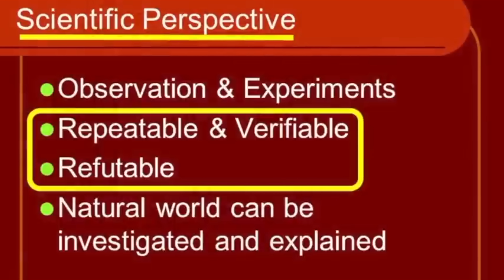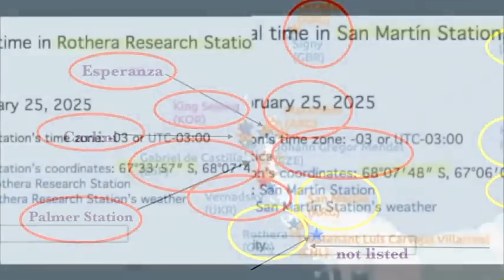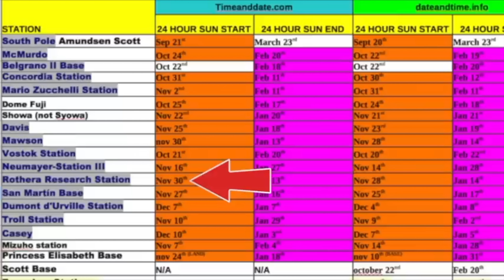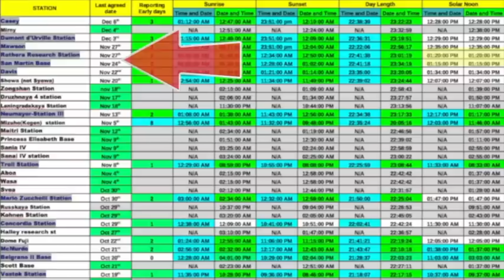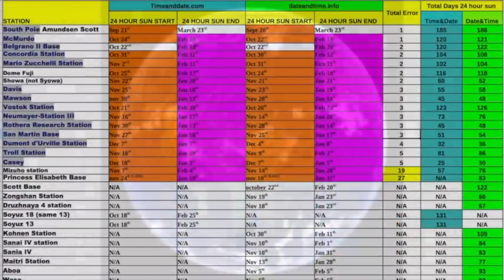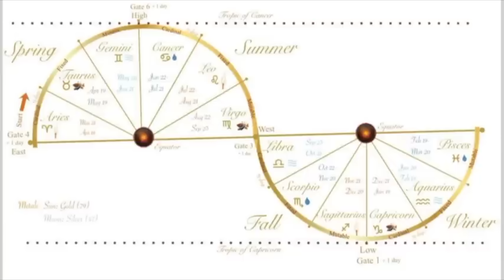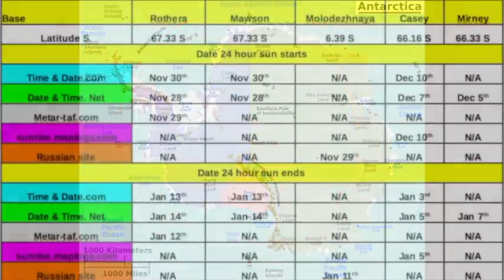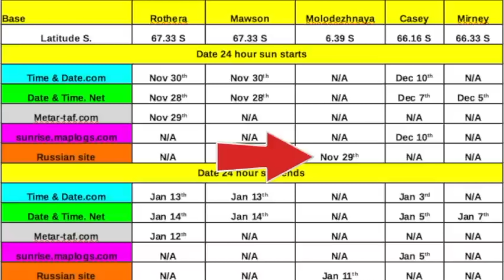Flat Earth Documentary Comes Up With the Worst Theory Yet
We are once again debunking the flat Earth documentary Scamtarctica, where they really come up with one of the worst theories yet.  This is episode 10. Please find all the other episodes below!